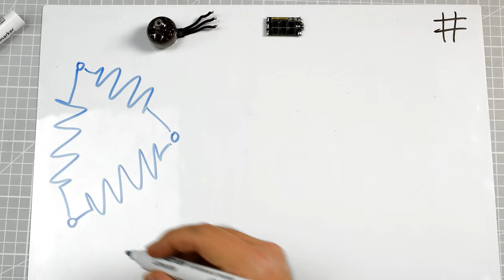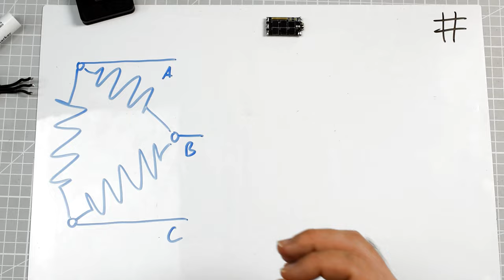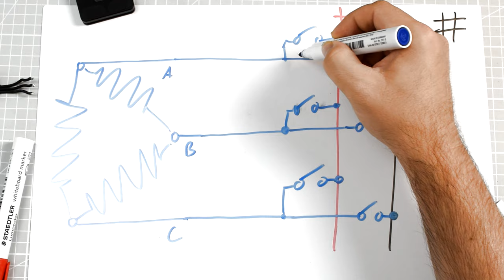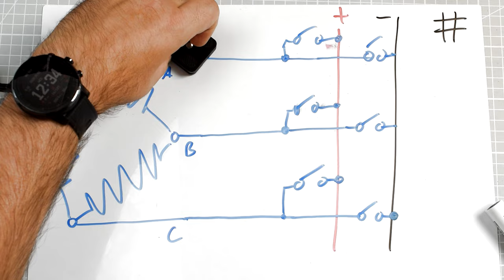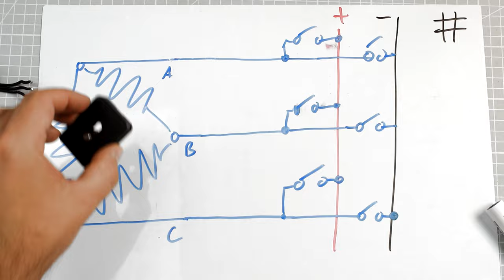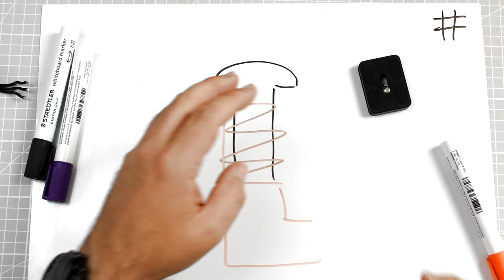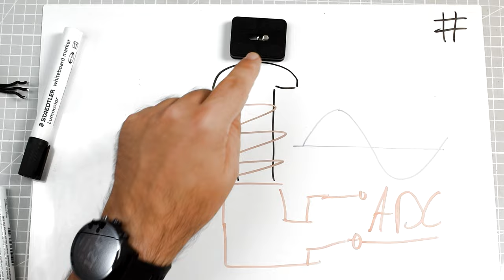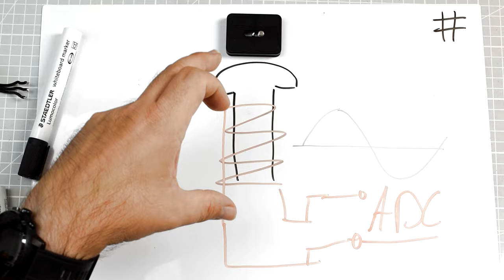How ESC and brushless motors work?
Have you ever wondered how does the brushless motor and an ESC work together to greater a BLDC motor? How ESC knows when to energize the coils and how to control the speed of the motor?
ESC as Electronic Speed Controller converts a 3 phase electric brushless motor into a Brushless Direct Current motor, also known as BLDC motor. In this video let's answer the questions: how ESC works, how it's wired, what MOSFETs do, and how Back-EMF sensing works.